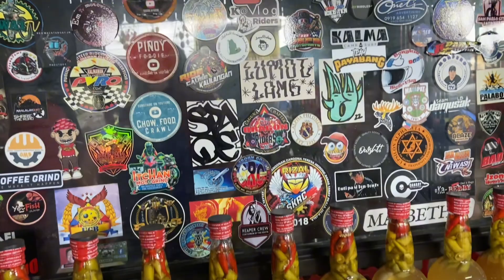Dinadayo sa Laguna || sulit sarap || GOTO BULALO